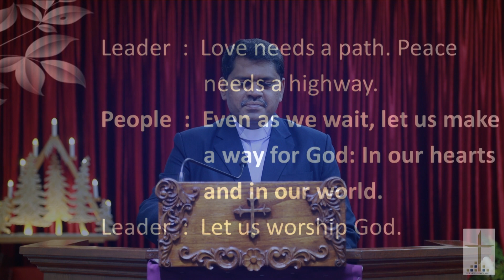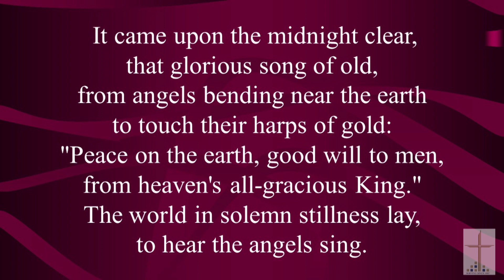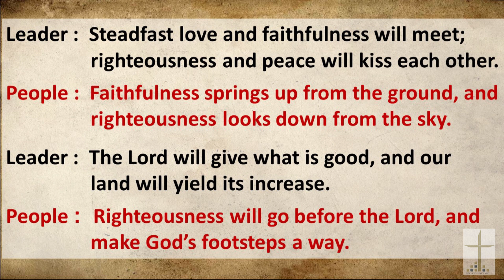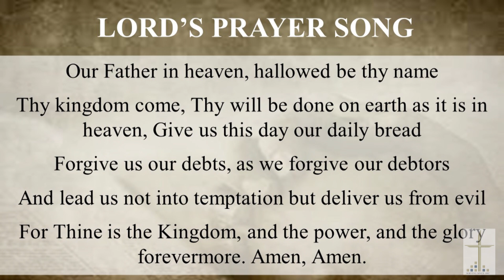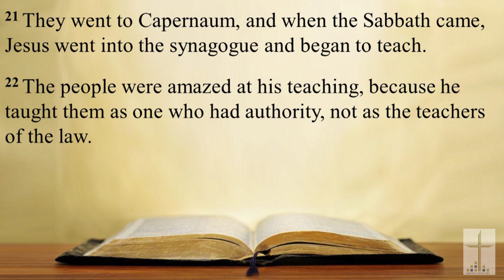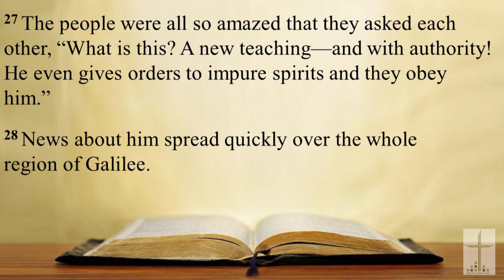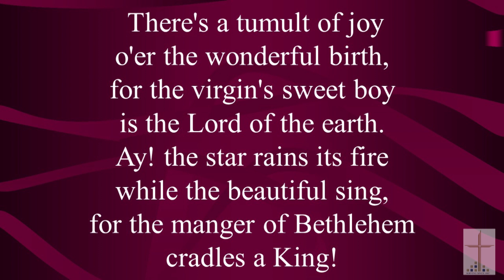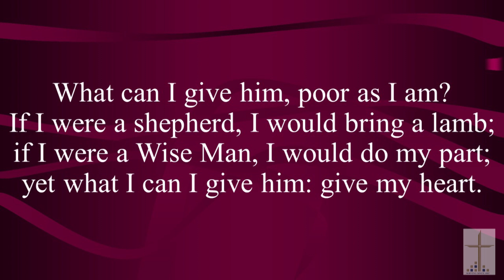SSTMC English Online Service 06 December 2020